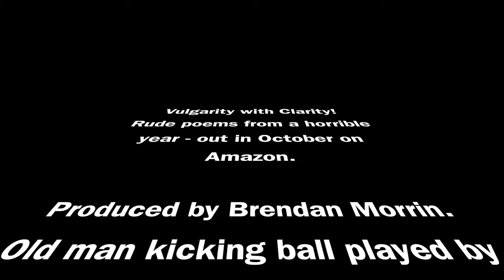Violent Cheese Bitch Blues - Andy Gilbert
Promo poem
Rude Poems from a horrible year - Out in October on Amazon